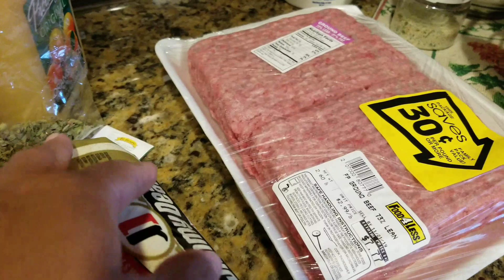Relleno para pavo o pollo con carne molida